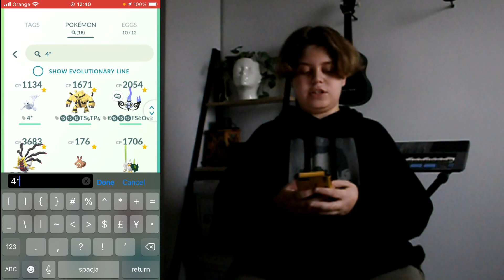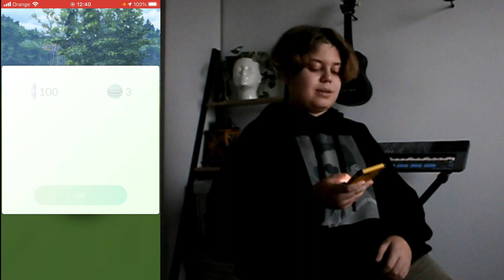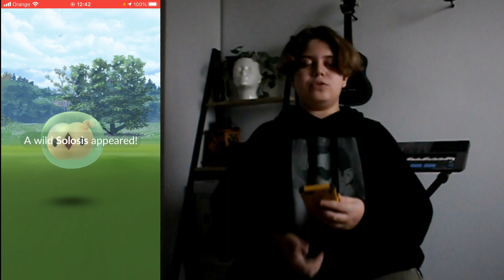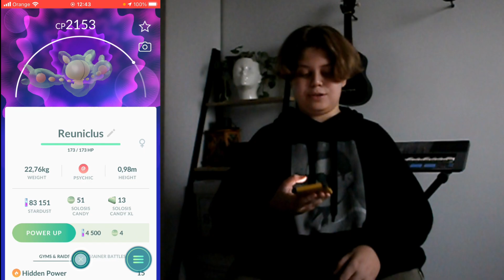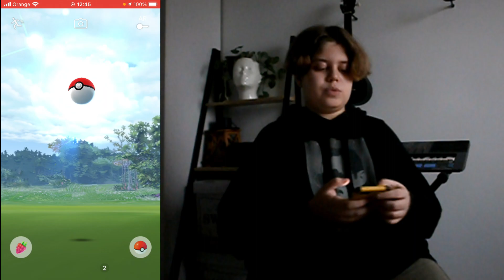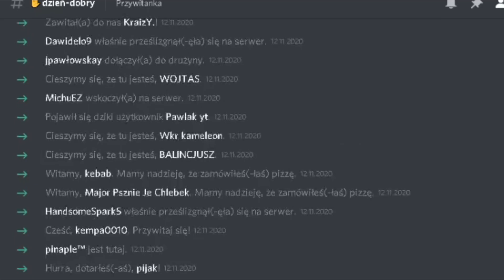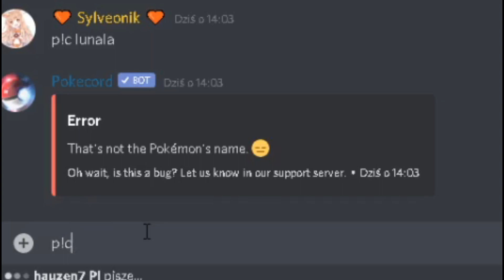NOWY SHINY W POKEMON GO, OMÓWIENIE NAJNOWSZEGO EVENTU !!!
Zaobserwuj mnie na instagramie:
Sylveonowo

W tym filmiku pokazuję ważne informacje na temat najnowszego, teraźniejszego eventu w pokemon go